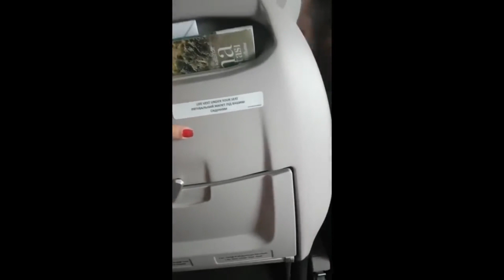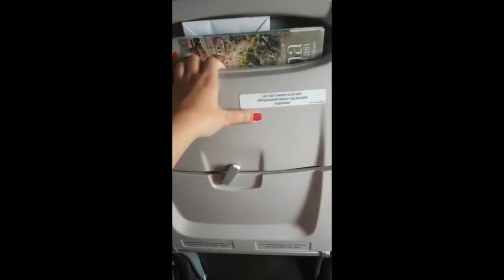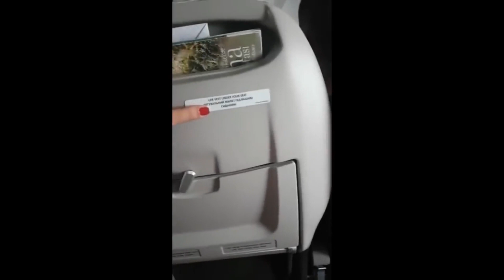Swiss001-Blue skies but he flies airliners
I honestly hope that swiss see's this